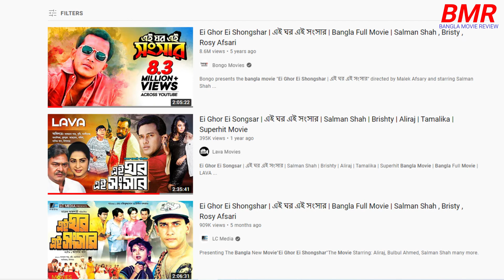আলো-সমালোঃ এই ঘর এই সংসার (EI GHOR EI SONGSAR)| 1996| Epi-2 | Movie Review & detailed analysis | BMR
Here is the our new segment called "Alo-Somalo". Today we have discussed about "Ei Ghor Ei Songsar".

"Ei Ghor Ei Songsar" is a 1996 Bangladeshi family drama film, directed by Malek Afsary. The film stars Rozy Afsary, Bulbul Ahmed, Salman Shah, Bristy, Aliraj & Tomalika Karmokar in lead roles.
The film released on 5th April 1996 in Bangladesh.